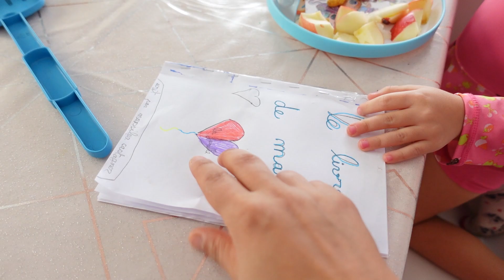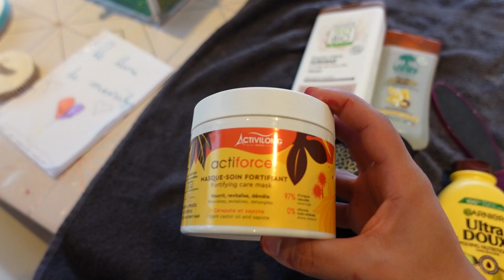VLOG - CHEVEUX, HENNE - MAMAN prend SOIN des FILLES pendant 24H